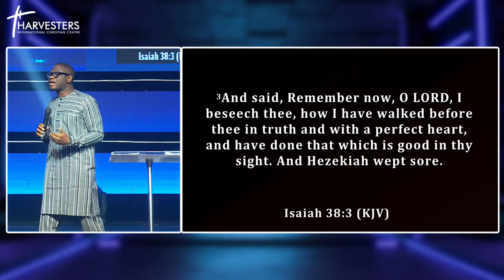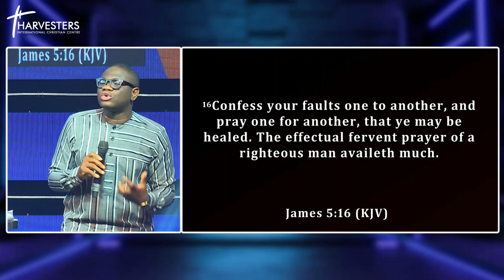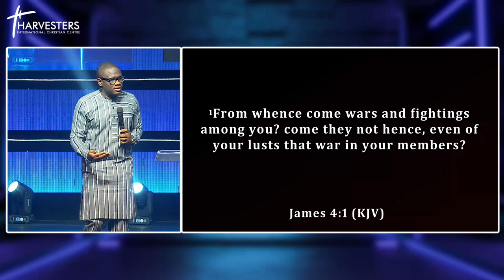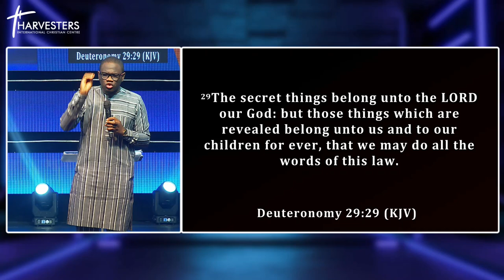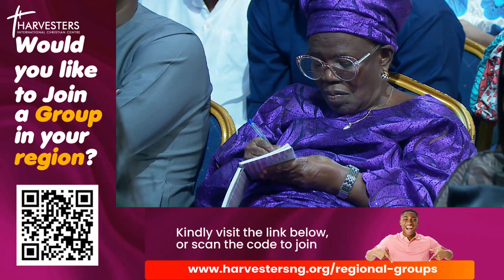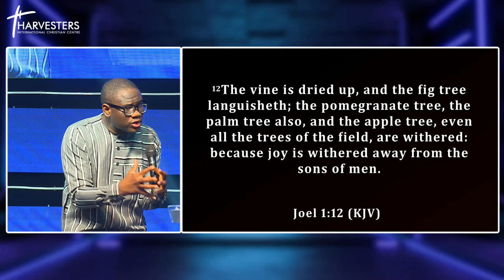How To Pray For A Breakthrough Pt2 (sermon Only) || Pst Deji Agboade || 25th September 2022